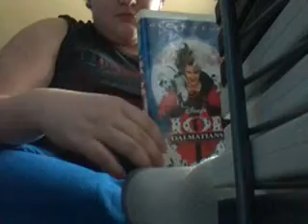101 Dalmatians Live Action 1997 VHS Reupload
Enjoy Everybody NOTE This Was Recorded Yesterday Not Today